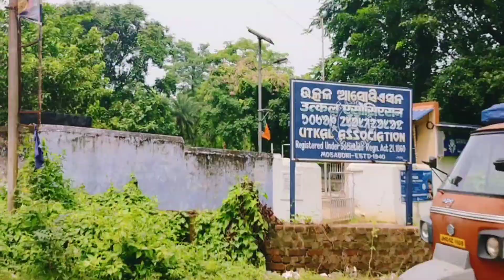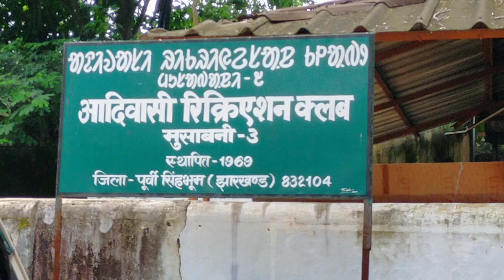मुसाबनी मार्केट|| मुसाबनी झारखंड || मुसाबनी माइंस